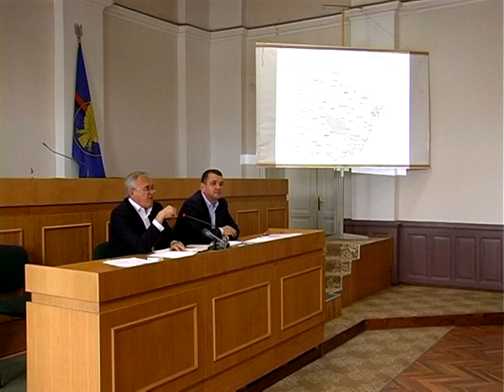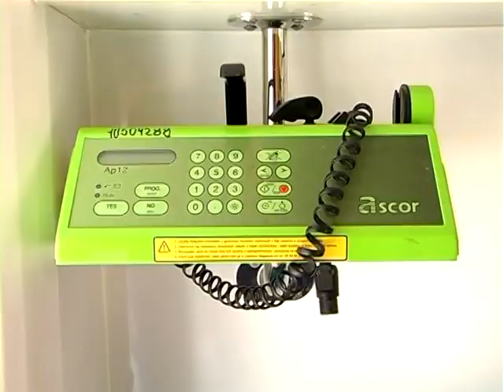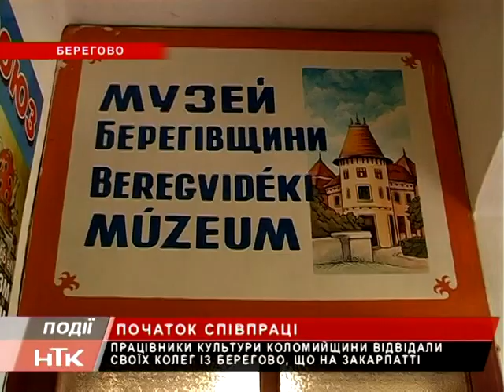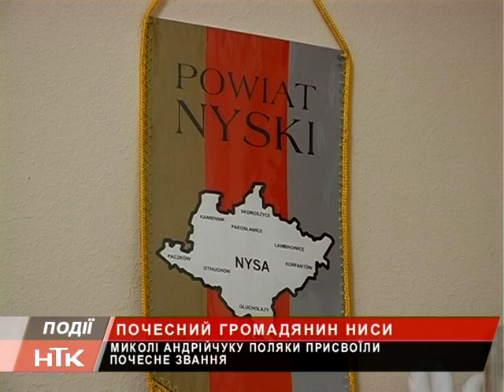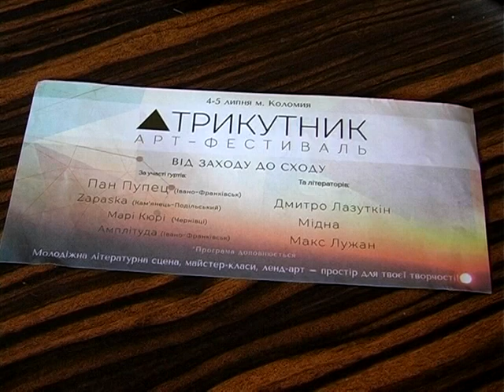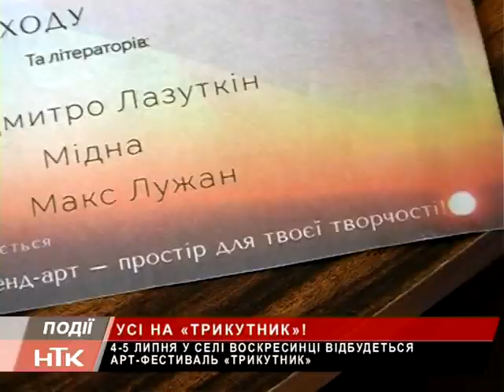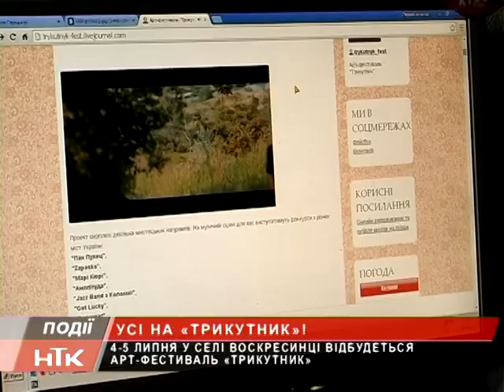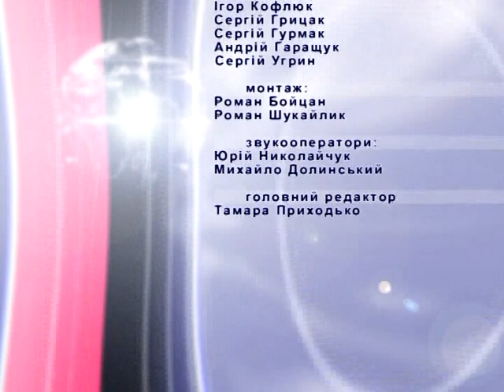Інформаційний випуск "Події тижня" за 27.06.15